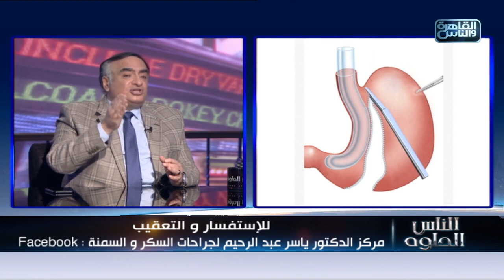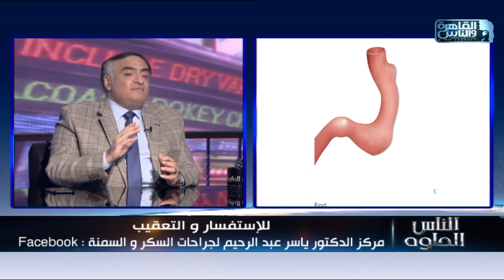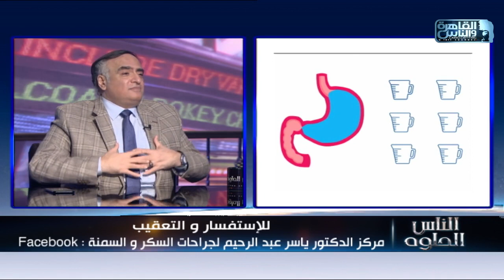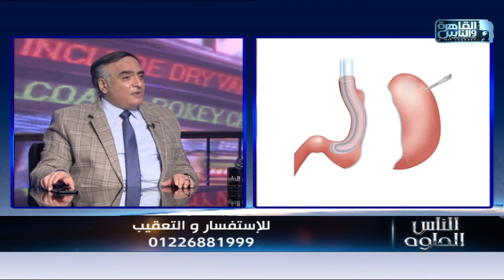الناس الحلوة | مخاطر السمنة المفرطة والسكر وطرق العلاج مع دكتور ياسر عبد الرحيم